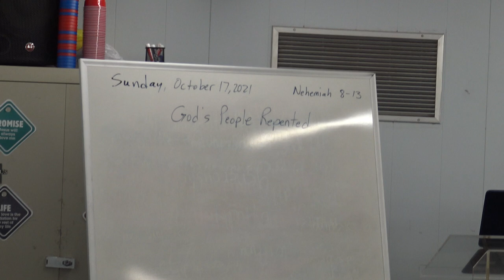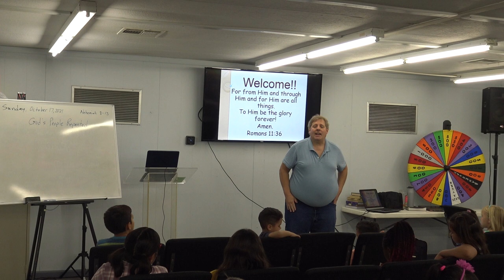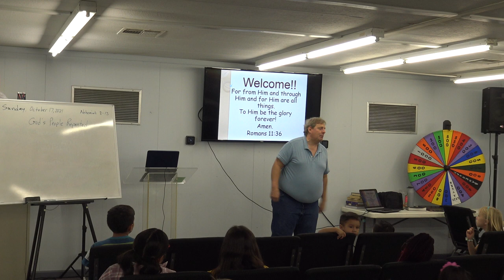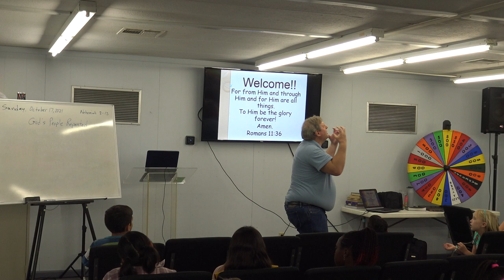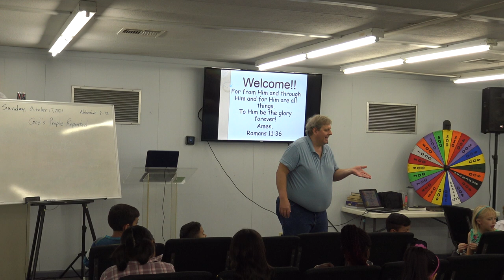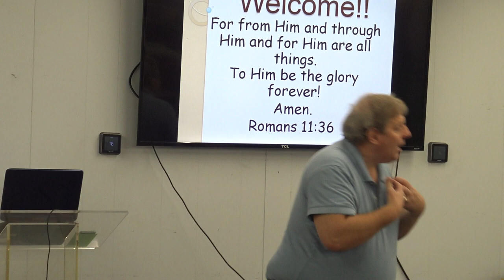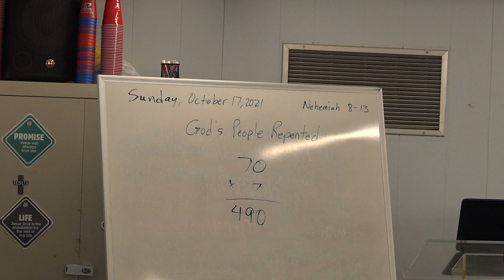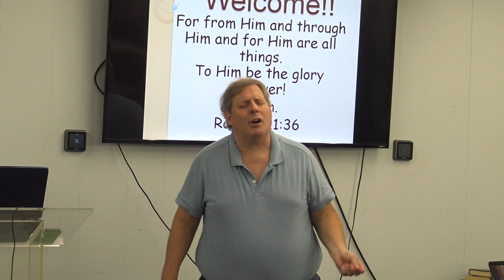Life Church Kids: God's People Repented - Nehemiah 8-13 (10.17.21)